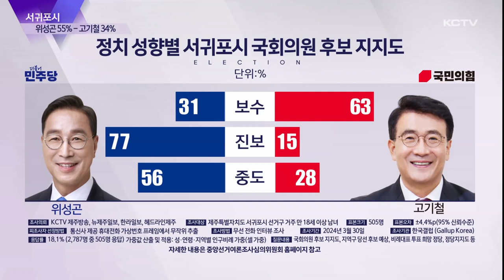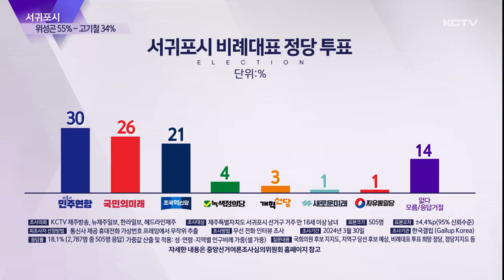[서귀포시] 위성곤 55% - 고기철 34%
다음은 서귀포시 선거구입니다.

3선에 도전하는 더불어민주당 위성곤 후보가 오차범위 밖에서 국민의힘 고기철 후보를 앞서는 것으로 나타났습니다.

김지우 기자입니다.

서귀포시지역 유권자들에게 국회의원 후보 지지도를 물었습니다.

더불어민주당 위성곤 후보가 55%,
국민의힘 고기철 후보가 34%로
위성곤 후보가 오차범위 밖에서 앞섰습니다.

선호하는 후보가 없거나 모름 또는 응답거절은 11%였습니다.

삼자대결로 조사가 이뤄진 지난 2차 여론조사와 비교해 두 후보의 격차는 4%포인트 더 벌어졌습니다.

연령별로는 50대 이하에서는 위성곤 후보가, 60대 이상에서는 고기철 후보의 지지도가 높은 것으로 나타났습니다.

정치 성향별로는 보수에서는 고기철 후보가 진보에서는 위성곤 후보가 우위를 보였습니다.

중도 성향에선 위성곤 후보가 앞섰습니다.

예상 당선 후보를 묻는 질문에서도 위성곤 후보가 62%를 얻어 25%를 기록한 고기철 후보를 크게 앞섰습니다.

모름 또는 응답거절은 13%로 나타났습니다.

서귀포시 선거구 정당지지도는
더불어민주당 41%
국민의힘 29%
조국혁신당 9%
녹색정의당 3%
개혁신당 2%
새로운미래 1%
자유통일당 1%
없다 또는 모름 응답거절은 14%였습니다.

직전 국민의힘의 우세에서 이번에 더불어민주당이 1위를 차지했습니다.

비례대표 투표 희망 정당으로는
더불어민주연합 30
국민의미래 26
조국혁신당 21
녹색정의당 4
개혁신당 3
새로운미래 1
자유통일당 1
없다 또는 모름 응답거절은 14%를 보였습니다.

이번 여론조사는 KCTV제주방송과 뉴제주일보, 한라일보, 헤드라인제주가 한국갤럽에 의뢰해 지난달 30일 서귀포시 선거구에 거주하는 만 18세 이상 남녀 505명을 대상으로 무선 전화 인터뷰 조사 방식으로 진행됐습니다.

응답률은 18.1% 표본 오차는 95% 신뢰수준에 플러스 마이너스 4.4%포인트이며 자세한 내용은 중앙선거관리위원회 홈페이지에서 확인할 수 있습니다.

[조사개요]
조사의뢰: 뉴제주일보, 한라일보, 헤드라인제주, KCTV제주방송
조사실시: 한국갤럽
조사일시: 2024년 3월 30일
조사대상: 제주특별자치도 서귀포시 거주 만 18세 이상 남녀
조사방법: 무선 전화 인터뷰 조사
표본크기: 505명
피조사자 선정방법: 통신사 제공 휴대전화 가상번호 프레임에서 무작위 추출
응답률: 18.1% (2,787명 중 505명 응답)
가중값 산출 및 적용: 성·연령·지역별 인구비례 가중(셀 가중)
질문내용: 국회의원 후보 지지도, 지역구 당선 후보 예상, 비례대표 투표 희망 정당, 정당지지도 등

(영상편집 좌상은, 그래픽 소기훈)